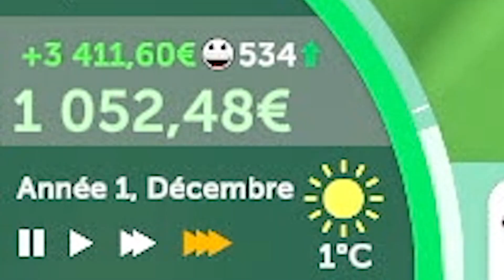Des MONTAGNES RUSSES aux pieds d'une FALAISE | EPISODE 26 : SHEER CLIFFS | PARKITECT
Bienvenue dans l'épisode 26 de PARKITECT ! Nous sommes à Sheer Cliffs, un niveau sur le flanc d'une falaise ! Peu de place, mais des objectifs tellement facile !